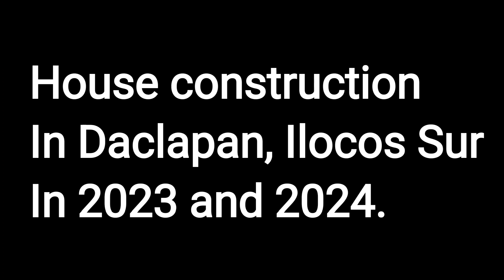013 frustrated and angry 😡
House construction